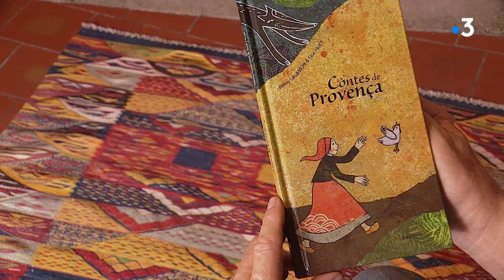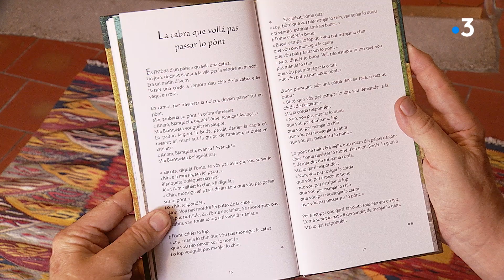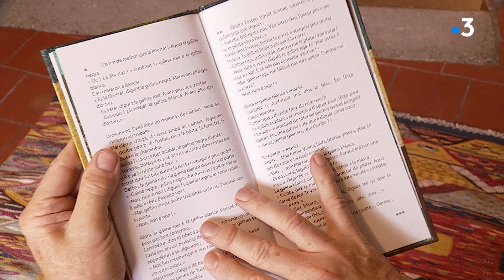Vaqui. Sur les pas des contes en provençal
Rencontre avec Rémy Salamon, en tant que conteur, pour nous présenter son livre « Contes de Provence » (paru aux éditions Grandir, avec les illustrations d’Elsa Huet). A travers ces récits, nous découvrons 3 structures de contes.  La difficulté étant principalement de retranscrire ces histoires tout en gardant les marques de la tradition orale. Et c’est en marchant dans les pas des anciens sur les chemins de Provence, que Rémy fixe ses mots à lui sur toutes ces histoires, pour les raconter au mieux et continuer à faire sonner la langue occitane.
Un reportage en Provençal - Langue d'oc de Liza pour l'émission Vaqui de France 3.

Intervenants :
Rémy SALAMON, conteur

Un reportage de :
Liza (A. PANNETIER)
Alain AUZER
Patrick LANTERMINO
David ZEMMOUR
Samuel MORTAIN